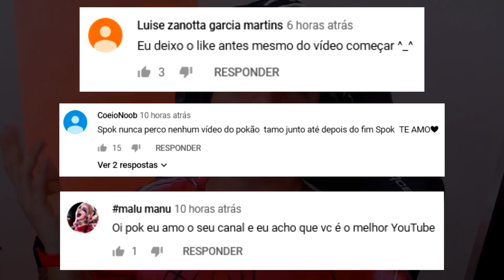O IMPOSTOR MAIS INCRÍVEL DO MUNDO! - Among Us